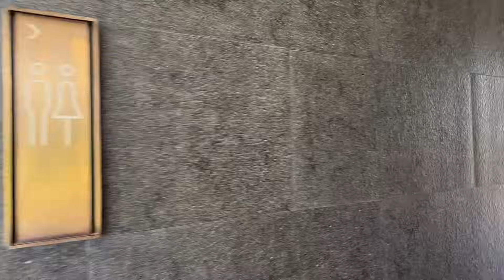VASINTEEGOLF vs TOEYJPR11 [2/2] สนามกอล์ฟนิกันติ NIKANTI GOLF CLUB พร้อมประกาศผู้โชคดี!(Holes 10-18)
กลับมาต่อกันกับ Part 2 ใครยังไม่ได้ติดตาม Part 1 สามารถติดตามได้ตาม link ด้านล่างเลยยย

คลิปนี้จะได้รู้ทั้งผู้ชนะระหว่าง ผม กับ เต้ย และผู้โชคดี 3 คนที่จะได้รับรางวัล Driver Headcover ของ Golf is Hard จาก JPR11 ติดตามชมให้จบคลิปแล้วมาร่วมลุ้นกันเลย

สนามกอล์ฟนิคันติ กอล์ฟ คลับ จังหวัดนครปฐม ถือว่าเป็นหนึ่งในสนามกอล์ฟที่มีเอกลักษณ์ไม่เหมือนใคร เป็นมากกว่าสนามกอล์ฟ ดูแลผู้เล่นทุกคนให้มี experience ที่ดี (Be Delighted by Us) ในราคาที่จ่ายมาจะได้รับประทานอาหารกับที่สนามถึง 2 มื้อในแบบ Thai-International Buffet แล้วยังมีขนมตามซุ้มพร้อมน้ำแร่ให้กินระหว่างเล่นกอล์ฟอีกต่างหาก มีรถกอล์ฟแบบติด GPS และยังมีร่มบริการด้วย ส่วนสภาพสนามไม่ต้องพูดถึง ระดับ top ของประเทศเลยทีเดียว  นอกจากนี้สนามนี้มี Par 3, Par 4, Par 5 อย่างละ 6 หลุม ซึ่งเพิ่มความท้าทายให้กับผู้เล่น

Hi! Sawasdee Kub! My name is Vasin aka Boom aka Vasinteegolf ('Vasinteegolf' in Thai literally means Vasin plays Golf so you just put your name in front of 'tee golf' then, you're set to go play golf in Thailand!).

My passion is to just create golf vlogs just so that we can share our enjoyment on the golf course to you all. How many times do people have an enjoyable round of golf, gets home, and hope to be able to repeat that again? Well, creating these videos can repeat them memories (-ish).

Hope you guys enjoy my video as much as I do creating them :) I'll try and make each new video better than the last

Cheers, Vasin